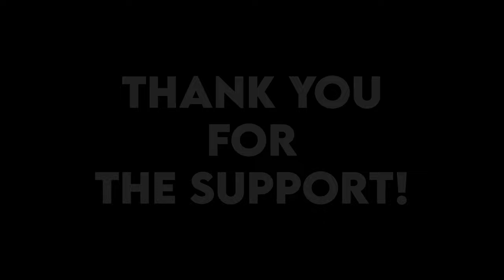A Collection of the Stupidest Races in the World | 1000 SUB THANK YOU!!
I couldn't have done it without every one of you so thank you so much! This one's just an extra stupid vid I made to say thanks before the next official vid is released! It contains the dumbest races people partake in all over the world.

CHAPTERS
00:00 Intro
00:10 Cheese Roll
01:36 Rice Tractor Drag Racing
02:49 Giant Pumpkin Regatta
03:59 Electric Unicycles
05:19 Bathtub Racing
07:08 THANK YOU!